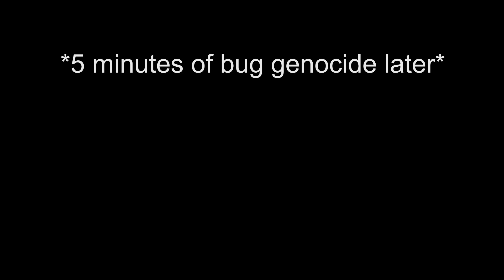Panda on Planet-P (Feat. AAF) - Pulsar the lost colony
The brave crew of the S.S.V Normandy comes across a nasty planet on their travels across the galaxy.